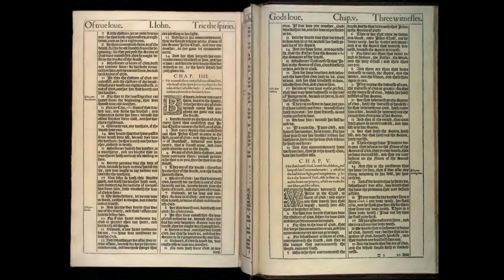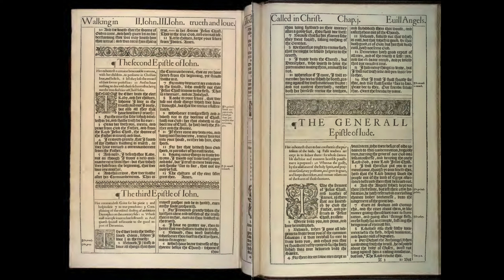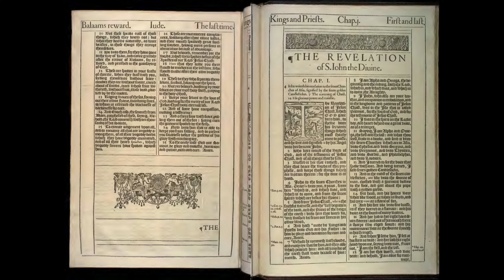1 John 5, 2 John, 3 John, and Jude: Daily Bible Reading | Day 359 | 1611 King James Version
On Day 359, we conclude our reading of the Johannine Epistles with 1 John 5 and proceed to the short but significant letters of 2 John, 3 John, and Jude. These writings reinforce themes of faith, love, truth, and warn against false teachings while encouraging believers to maintain their commitment to the truth of the Gospel and to live in love and obedience.

🔹 1 John 5: Overcoming the World
This chapter emphasizes the victory of faith, declaring that everyone born of God overcomes the world through faith in Jesus Christ as the Son of God. John discusses the testimony of God concerning His Son and the assurance of eternal life given to those who believe. He highlights the confidence believers can have in approaching God with their requests, according to His will. The epistle concludes with admonitions against idolatry, urging readers to keep themselves from false gods.

🔹 2 John: Walking in Truth and Love
The Elder writes to the elect lady and her children, rejoicing in their walking in truth and commanding them to love one another. This love is expressed by obeying God’s commands, particularly living according to the truth of Jesus Christ's teaching. The letter warns against deceivers who deny the incarnation of Jesus Christ and advises the community not to welcome such individuals, to avoid sharing in their wicked works.

🔹 3 John: Supporting Fellow Believers
Addressed to Gaius, this letter commends him for his faithfulness to the truth and his hospitality towards fellow believers, even strangers. John contrasts Gaius's commendable behavior with that of Diotrephes, who refuses to welcome the brothers and spreads malicious gossip. The elder praises Demetrius for his good reputation and concludes with greetings and a wish to visit soon.

🔹 Jude: Contending for the Faith
Jude urges believers to contend for the faith that was once for all delivered to the saints, warning against certain individuals who have secretly slipped in among the community, perverting God’s grace into sensuality and denying Jesus Christ. He recalls instances of divine judgment against unbelief and rebellion as warnings and encourages readers to build themselves up in faith, pray in the Holy Spirit, keep themselves in God's love, and show mercy to those who doubt. The letter closes with a doxology praising God, who is able to keep them from stumbling and to present them blameless before His glorious presence.

🤔 Reflecting on 1 John 5, 2 John, 3 John, and Jude
These writings collectively underscore the importance of adhering to the foundational truths of the Christian faith, practicing love and hospitality, and being vigilant against false teachings.

Consider these reflections:

ㆍHow does 1 John 5 strengthen your understanding of the power of faith in overcoming the world and the importance of believing in Jesus Christ as the Son of God?
ㆍReflecting on 2 John, in what ways can you more diligently walk in truth and love, ensuring that you adhere to the teachings of Christ in your daily life?
ㆍConsidering the commendations and warnings in 3 John, how can you foster a welcoming and supportive environment for fellow believers in your community?
ㆍJude's call to contend for the faith and his warnings against false teachings are poignant reminders of the need for discernment and faithfulness. How can you apply these admonitions to be vigilant in your faith and supportive of those in your spiritual community?

🔔 As we reflect on the teachings and exhortations of these epistles, let us be encouraged to hold fast to our faith, love one another deeply, walk in truth, and stand firm against any deception that seeks to lead us astray from the Gospel of Jesus Christ.

00:00 1Iohn Chapter 5
02:55 2Iohn Chapter 1
05:03 3Iohn Chapter 1
06:52 Iude Chapter 1